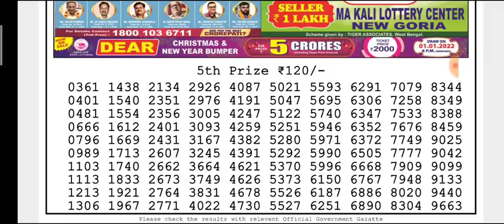🔴LIVE Eagle Evening 8 p.m. Dear Nagaland State lottery 08/12/2021 Result Today